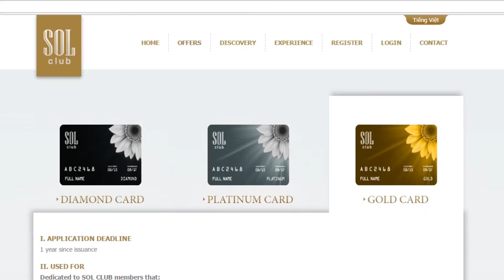Trải nghiệm kỳ nghỉ đẳng cấp từ chương trình tri ân của Sun Group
Từ ngày 21.12 đến 25.12, 400 khách hàng thân thiết của Tập đoàn Sun Group cùng với gia đình đã trở thành những thượng khách đầu tiên của Khu nghỉ dưỡng 5 sao ++ JW Marriott Phu Quoc Emerald Bay, trong chuỗi chương trình tri ân mang tên “Bình minh trên biển” mà Sun Group dành tặng khách hàng đã đồng hành cùng Tập đoàn suốt thời gian qua.